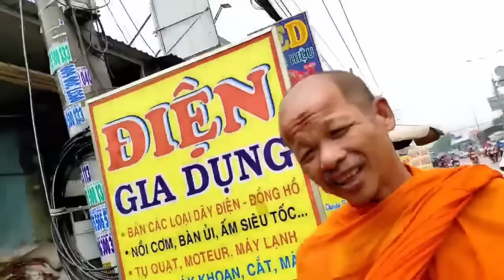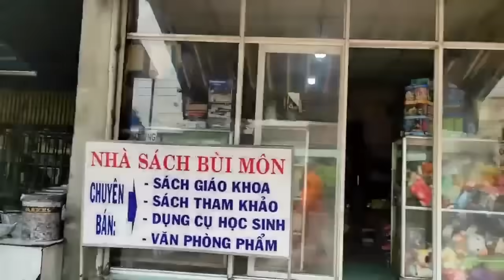Top 3 Gay Cấn Giây Phút YouTuber Rượt Đuổi Truy Bắt 3 Kẻ Giả Sư "Triệu View" 'Khất Thực' Ở Sài Gòn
Số Tài khoản:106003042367(Vietinbank)chi nhánh nam sài gòn